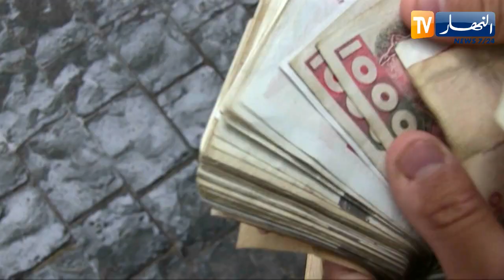تنصيب لجنة مراجعة سياسة الدعم نهاية الشهر.. هذه أبرز مهامها